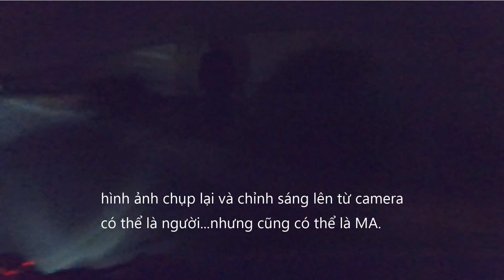Gặp Bóng Ma Đứng Bên Đường Lúc 8 Giờ Tối | Thiện Red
Có thể hình ảnh người đàn ông bên đường không phải là MA, là một ai đó đứng đó thôi nhưng câu hỏi đặt ra là, tại sao lại đứng bên đường và toàn thân đen ngồm, mà lại đứng ngay chổ vắng vẻ tối ôm, đèn pha của mình thấy rất rỏ nhưng mình không thể nhìn thấy khuôn mặt, không lẽ là MA? nhưng ma thì tại sao lại có bóng in vào vách tường? nếu anh em nhìn kỉ hình mình chụp thì sẻ thấy...

Xe sử dụng: Raider Fi 150 2018
Những camera hành trình sử dụng GoPro 5 - Gopro 8

© Copyright by Thien Red   ⚠ Do not Reup ⚠